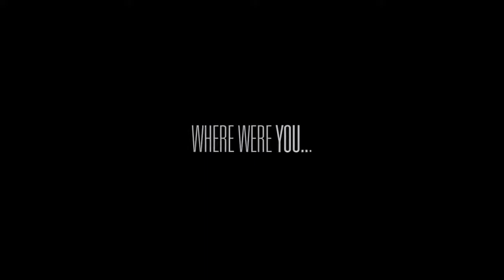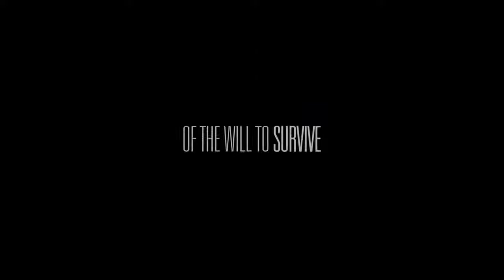Trailer film tragedi WTC 9/11 (2017)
Film ini terinspirasi dari kisah nyata tragedi 11 September 2001 yang dirilis 3 hari sebelum peringatan 9/11 di New York pada 8 September 2017